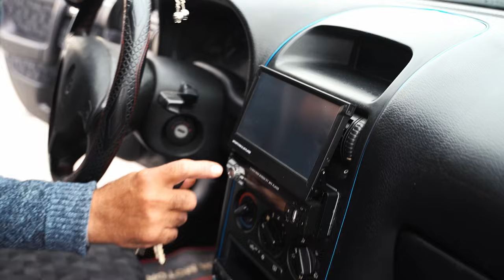Sumqayıt Maşın Bazarı ENDİRİMƏ DÜŞƏN Avtomobillər | Maşın Bazarı 2023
AvtoBlogger Elvin Hüseynov və Nazlı Xanım ilə Sumqayıt Maşın Bazarında olan qiymətlər və son durum
Noyabr ayında maşın bazarında vəziyyət necədir
Avtomobil TV çəkiliş qrupu sizlər üçün Bakı şəhərində satılan avtomobilləri çəkib göstərir